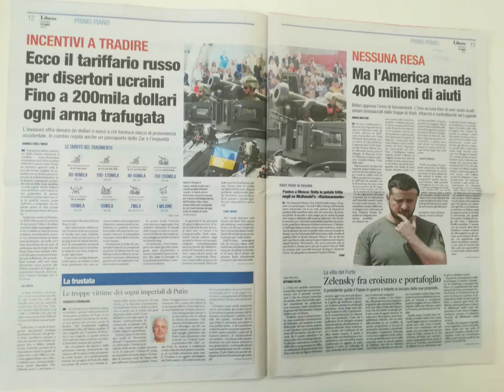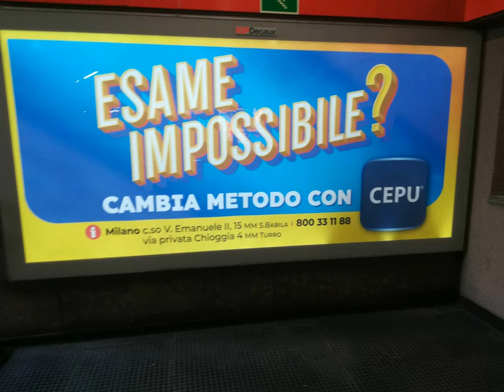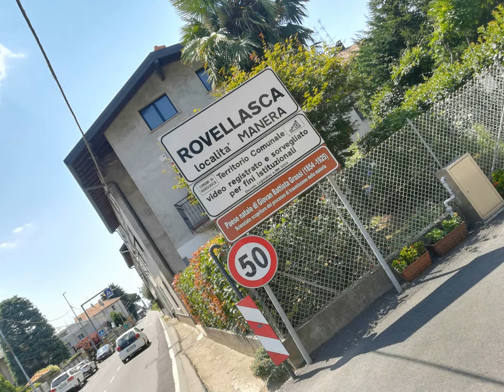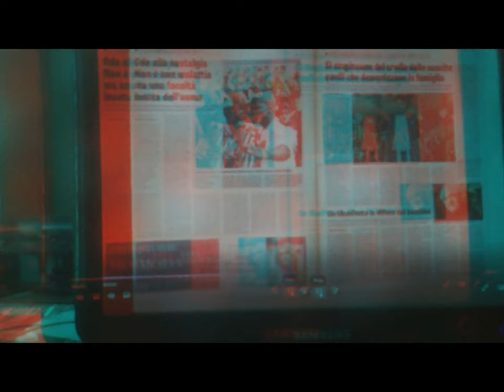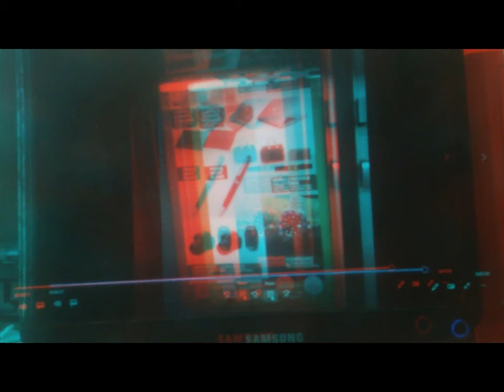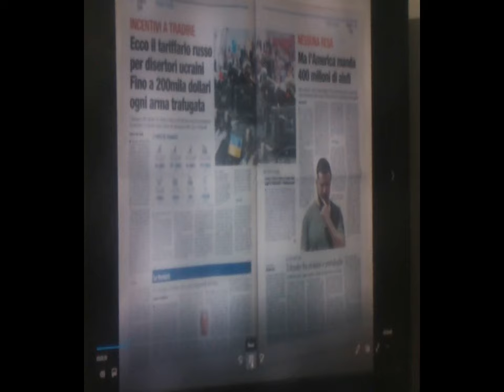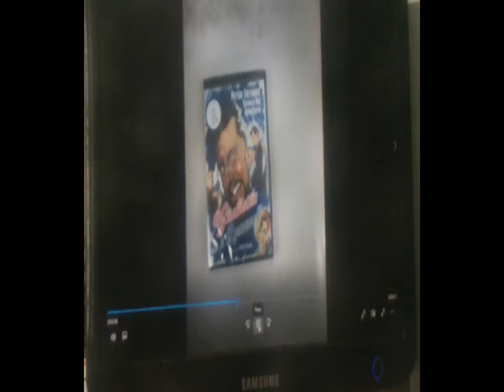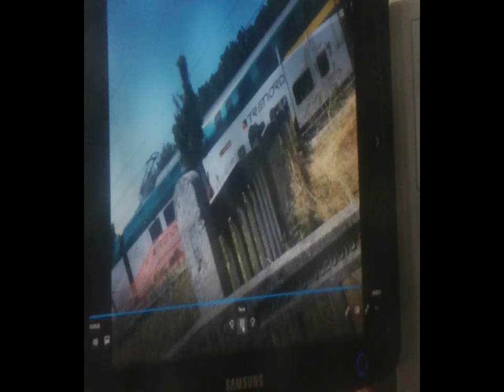2d 3d RhoFiera et al. (paratutoriIng?!)divertissement [by Sergio Conegliano]